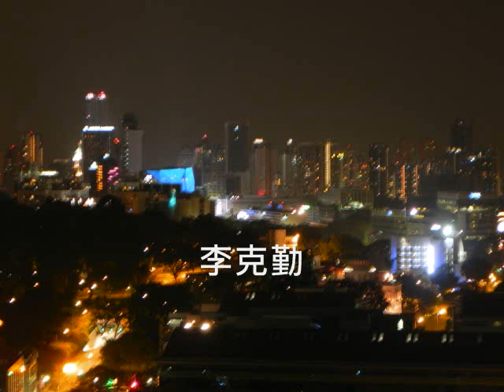李克勤 - 花園街的流星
花園街的流星

曲：湯少康
詞：陳少琪
唱：李克勤
碟：李克勤大派對 (2002)

六歲的我 這裡散步 雪白球鞋總亂舞
我幼小眼裡 街燈很高 我要增高

現在我跟你路過這街道旁 小販攤檔 始終密佈
沿路看到 這八陣圖 從前沒有你未發現最好 WOO OOH

* 遙看這街燈光如流星 夜風之下共行像暢泳
只因今晚你是我心情 平凡夜市也是燦爛佈景
重看這街燈光如流星 熟悉街道上重拾記憶
一起翻看昨日有過心情 童年事你要逐一傾聽

十歲的我 搬到對岸 印象模糊的地方
我有新世界 躺在新床 再見街坊
現在我跟你路過這街道旁 小販攤檔 配上聲浪
沿路再看 這是天堂 從前沒有你未發現最光 WOO OOH

Repeat *

這裡太好 WOO 亦有過我童話國度
沿途仍只得老店舖 沒花園都有你待我好 WOO OOH

只因今晚你是我心情 平凡夜市也是燦爛街景
人潮未察覺甚麼風景